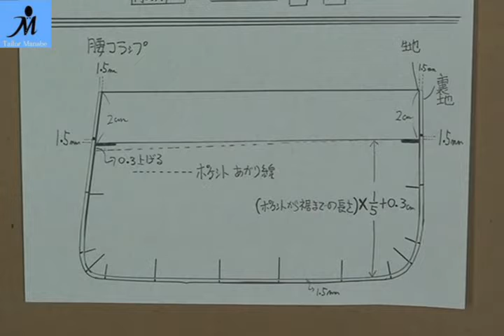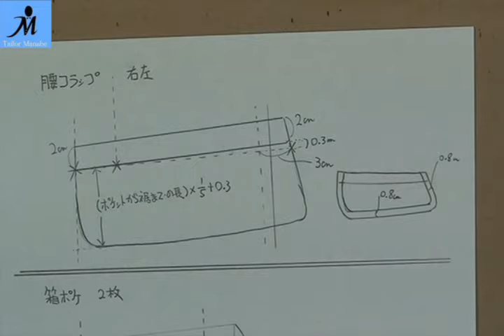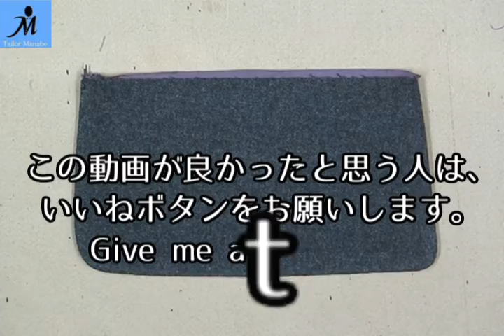＃１２-Ａ フルオーダースーツ ★腰ポケット の作り方PART 1★ How to sew a flap welt pocket (Jacket) ジャケット 作り方 縫い方 手縫い 縫製 洋裁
【作品満載！当店HPはこちら！

テーラーまなべとは

テーラーまなべは、お客様にお気に召していただけるお洋服をハンドメイドでお仕立てしている高級注文紳士服店です。

一般スーツからダンス服、そしてクラッシック指揮者＆演奏者など、
幅広いニーズにお応えいたしております。

ビスポークテーラーとして、お客様との会話の中から生まれる一着を
心を込めてお作りさせていただいております。

安心して御注文していただけるよう、最高の技術を持った職人が
一針一針丹念に仕上げております。

この動画で本当の高級フルオーダースーツの最高の技術を見てもらいご注文いただければ幸いです。